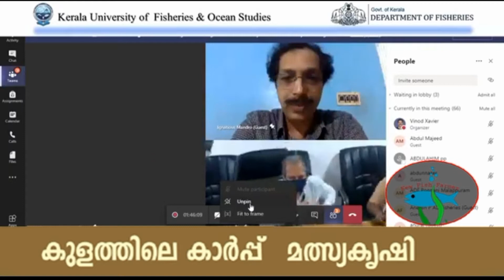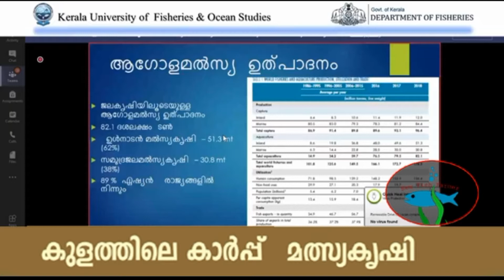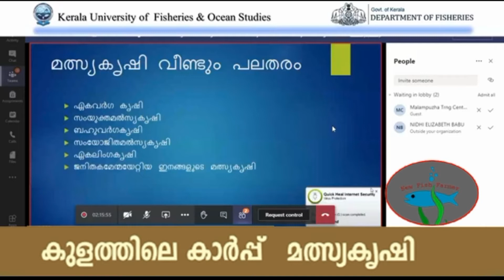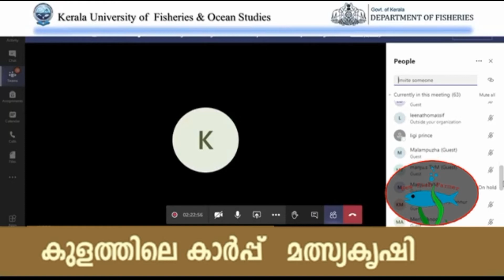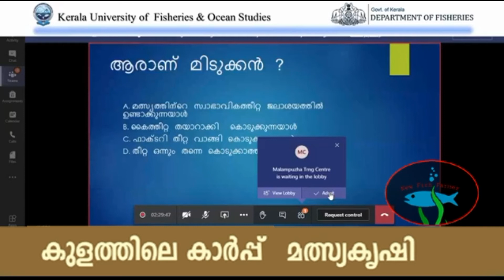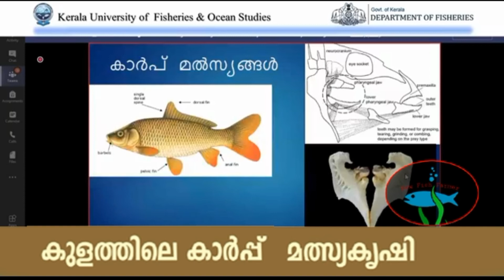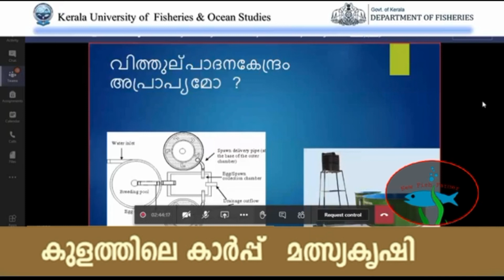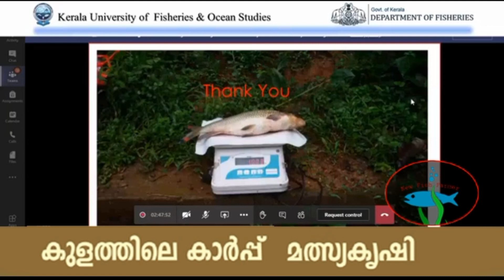കേരള സംസ്ഥാന സർക്കാർ ഫിഷറീസ് വകുപ്പ് സുഭിക്ഷ കേരളം പദ്ധതി - കാർപ് കുഞ്ഞുങ്ങളുടെ പരിശീലനം - ഭാഗം 1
കേരള സംസ്ഥാന സർക്കാർ ഫിഷറീസ് വകുപ്പ് സുഭിക്ഷ കേരളം പദ്ധതിയുടെ ഭാഗമായ  കാർപ് കുഞ്ഞുങ്ങളുടെ പരിശീലനം - ഭാഗം 1